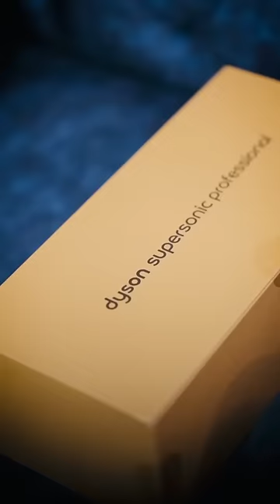₹ 30,000 का Hair Dryer 😳